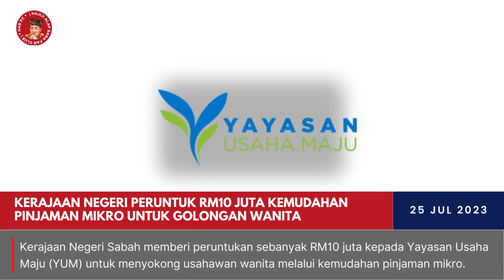Kerajaan Negeri peruntuk RM10 juta kemudahan pinjaman mikro untuk golongan wanita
Inisiatif hebat oleh Kerajaan Negeri Sabah untuk menyokong usahawan wanita dengan peruntukan RM10 juta kepada Yayasan Usaha Maju (YUM). Program Bantuan IKS juga telah menerima peruntukan sebanyak RM15 juta. Semoga ini akan memajukan ekonomi dan membantu lebih ramai usahawan mencapai kejayaan global!